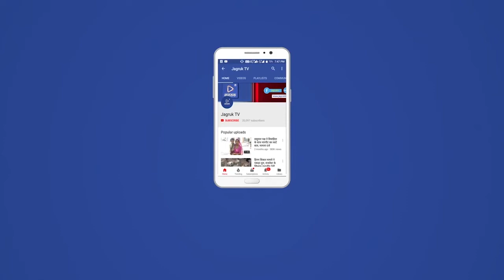पोसालिया : प्रधानमंत्री फसल बीमा योजना रबी 2021-22 अंतर्गत शेड्यूल पॉलिसी वितरण कार्यक्रम का आयोजन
जिसमें किसान भाइयों को हाथों हाथ आज़ादी का अमृत महोत्सव के तहत पॉलिसी का वितरण किया गया।
 सरपंच  श्रीमान वेरसिंह जी देवड़ा के मुख्य आतिथ्य में प्रधानमंत्री फसल बीमा योजना की पॉलिसी ग्राम पंचायत में पधारे गए समस्त गणमान्य नागरिक एवं सम्मानित किसान भाइयों को पॉलिसी प्रदान की गई।
इसी उपलक्ष में सहायक कृषि अधिकारी  परशराम ने किसान भाइयों को प्रधानमंत्री फसल बीमा योजना अंतर्गत होने वाले जोखिम एवं बीमा क्लेम प्राप्त करने का तरीका समस्त किसान भाइयों को बताया गया।

पॉलिसी प्रदान करने के पश्चात सहायक कृषि अधिकारी ने उपस्थित किसान भाइयों को अवगत कराया कि वर्तमान समय में फसलों की कटाई एवं गहाई का कार्य चल रहा है, एवं बहुत सारे किसान भाई शक्ति चालित थ्रेसर द्वारा फसलों की गहाई करते हैं, इसी परिपेक्षय में श्री जाट ने किसान भाइयों को थ्रेसर चलाते समय दुर्घटना से बचाव एवं सावधानियों के बारे में जानकारी प्रदान की।
 साथ ही कृषि कार्य करते समय कृषक की असमय अकाल मृत्यु अथवा दुर्घटना घटित होने पर राजस्थान राज्य कृषि विपणन बोर्ड जयपुर द्वारा मृतक आश्रितों को प्रदान की जाने वाली सहायता राशि के बारे में भी किसान भाइयों को जानकारी  दी गई ।
बैठक में उपस्थित किसान भाइयों को कृषि पर्यवेक्षक  गणपत सिंह देवड़ा ने जायद मौसम में मूंग की उन्नत खेती एवं चारे वाली फसलों में उन्नत कृषि क्रियाओं के बारे में विस्तार से जानकारी किसान भाइयों को प्रदान की।

धन्यवाद ज्ञापन प्रधानमंत्री फसल बीमा योजना तहसील कोऑर्डिनेटर राकेश गर्ग द्वारा ज्ञापित किया गया।
इस दौरान कृषक साथी जेठाराम चुन्नीलाल पूराराम जोक सिंह केसर सिंह शेर सिंह आनंद सिंह गोपाल सिंह लक्ष्मी देवी लाली बाई वरदाराम प्रभु गाजी गणेशाराम  इत्यादि उपस्थित रहे